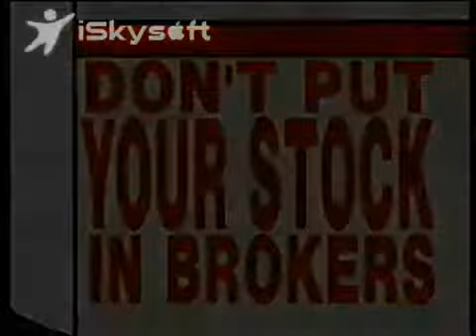Tough Crowd - Nick DiPaolo, Judy Gold, Brian Posehn, Kevin Robinson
Colin Quinn & Friends tackle political, social and cultural issues.